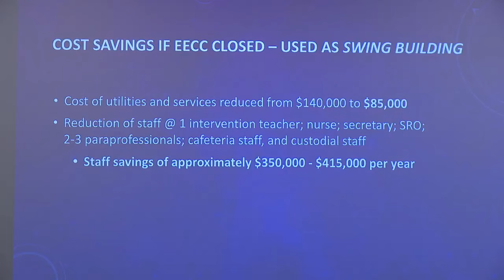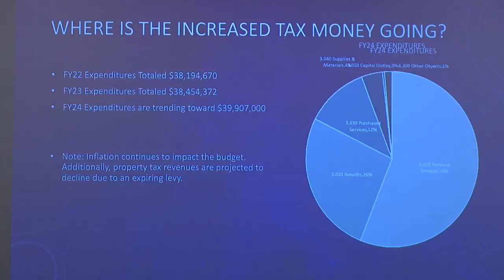Ohio school district faces possible closure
The district is looking at ways to cut costs after voters rejected a levy in 2023